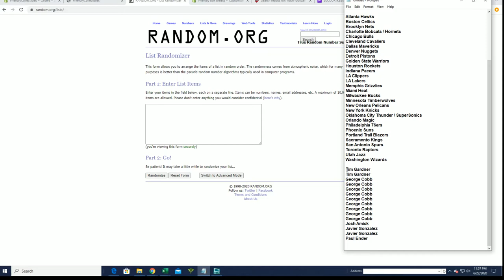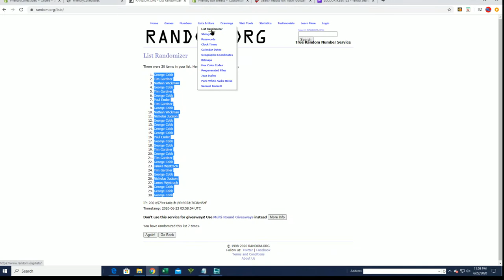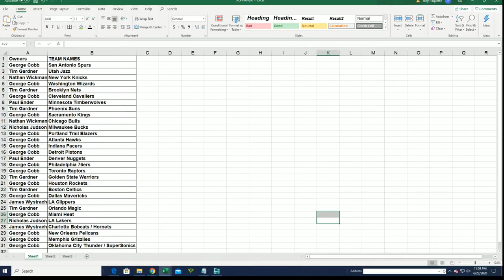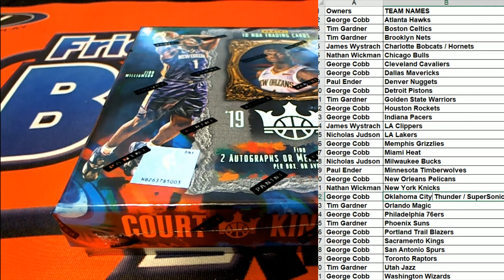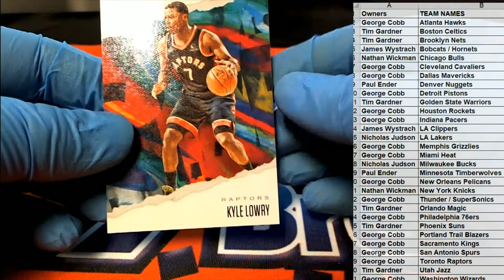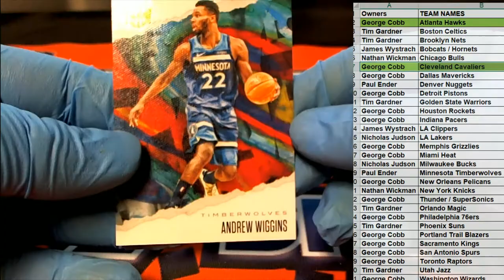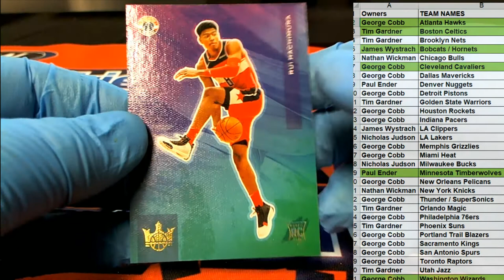2019 20 Panini Court Kings Basketball ID 20COURTKBSK124